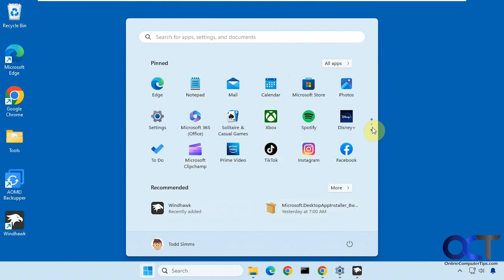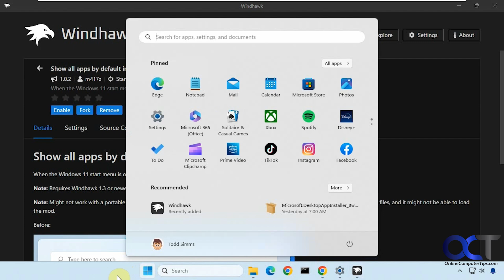Have Windows Show All Apps Instead of Pinned & Recommended When You Click on the Start Button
If you prefer to see the All Apps screen when clicking on the Start button rather than the Pinned items screen, you can easily configure your computer to go directly to All Apps when you click on the Start button in Windows.

Here is a link to the Windhawk software.

Once you have Windhawk installed, go to Explore and search for "show all apps by default in start menu".